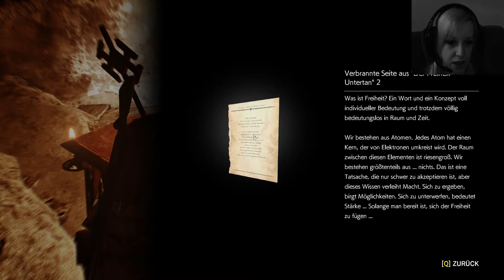The Evil Within 2 - 043 werde ich langsam verrückt?